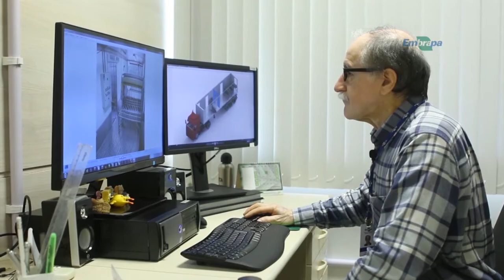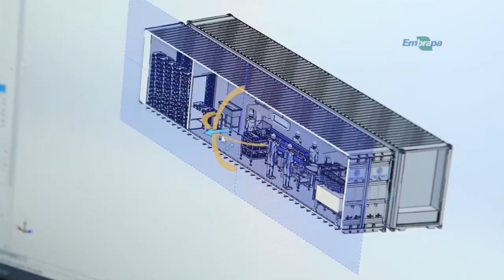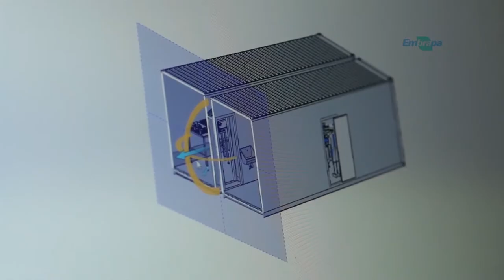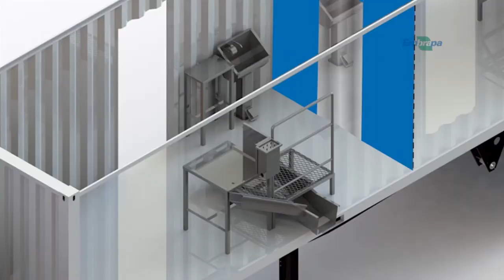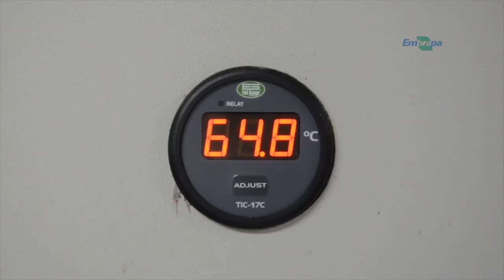Abatedouro móvel ajuda pequenos suinocultores - Rio Grande Rural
O abate de animais é um problema de difícil solução para quem trabalha com produção em pequena escala voltada para mercados locais e regionais. A produção de carne e derivados pode ser comprometida pelo alto custo de construção de instalações fixas. É por isso que a Embrapa está desenvolvendo um abatedouro móvel para suínos. O equipamento em fase final de testes funciona dentro de um contâiner e pode ser configurado conforme a necessidade do produtor.

Programa #976